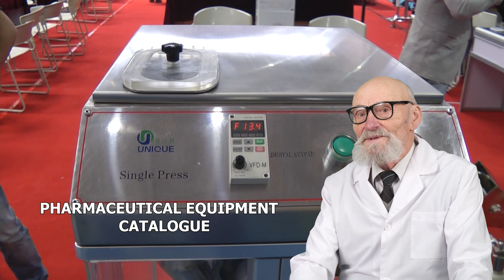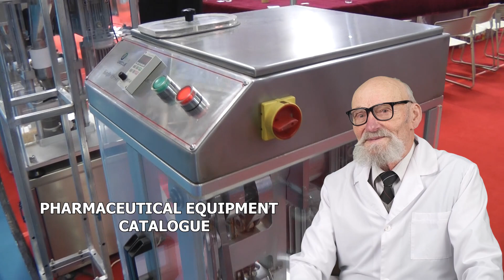BLISTERS DE PRODUCCIÓN, ETIQUETA AUTOMÁTICA PARA EMBALAJE DE TABLETAS